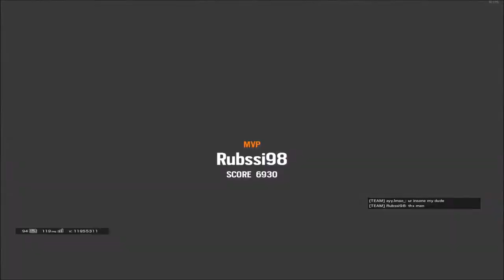The 1v3 Twitch Clutch - Rainbow Six Siege